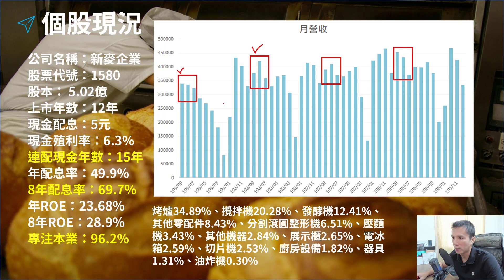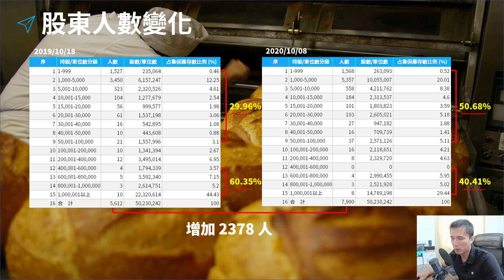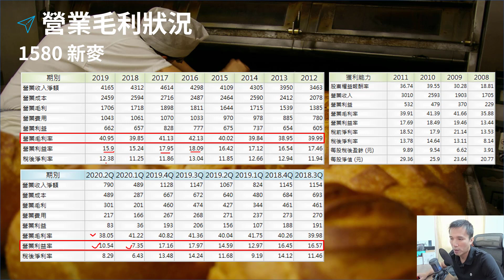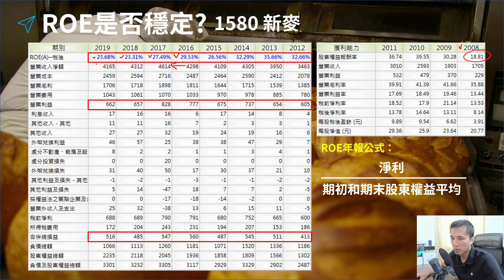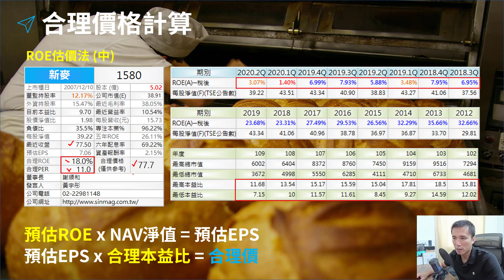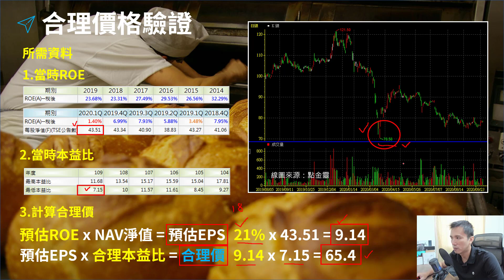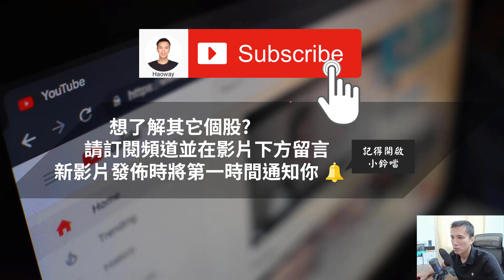個股存股觀察 - 1580 新麥，營收連三年衰退，現在進場有什麼風險?! | Haoway 投資現金流 - 存股票、ETF及債券基金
個股存股觀察 - 1580 新麥，營收連三年衰退，現在進場有什麼風險?!

新麥的營收佔單一市場比重相當大(中國67%)，當中國因貿易戰及疫情造成需求明顯放緩時，讓近幾年的營收有逐年衰退的現象，今年的ROE預期也會落至12年前的水準(估約18%左右)，因上述兩大主因目前尚未有明顯收尾的跡象，因此近期恐難回到過去動輒30%以上ROE的表現，而公司未來的佈局動向也很值得投資人關注，如何將中國的營收佔比轉向東南亞，如泰國、印尼、印度甚至是南非等市場，是一個相當重要的課題。

此例中的個股為「1580 新麥」，影片內的表格及財報分析資料為 Haoway 自行整理製作，若有需要此公司財報表的人，可由此下方進行下載研究喔。